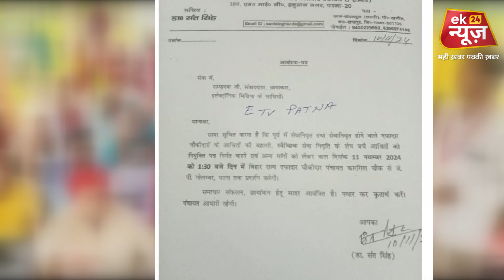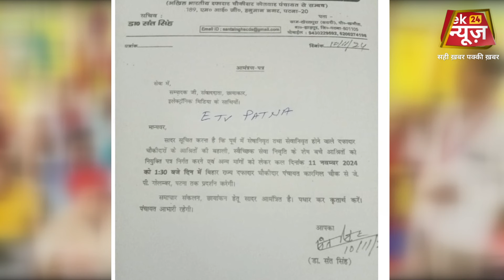चौकीदार-दफादार को Nitish से हक दिलाएंगे Chirag, आज होगा बड़ा ऐलान.. हजारों सीटों पर होगी बहाली !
चौकीदार-दफादार को नीतीश से हक दिलाएंगे चिराग, आज होगा बड़ा ऐलान.. हजारों सीटों पर होगी बहाली !

 / eknews24

 / eknews24

 / ek_news_24